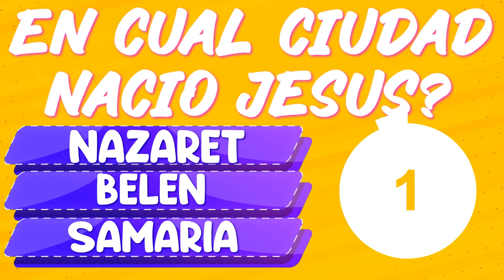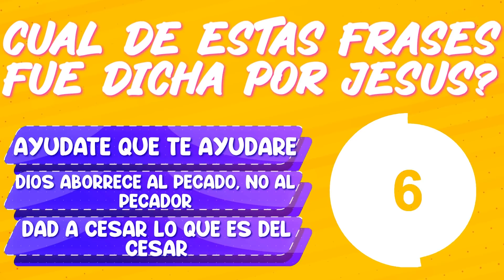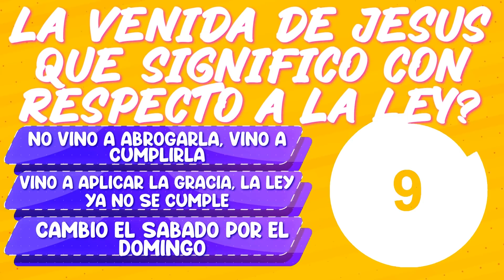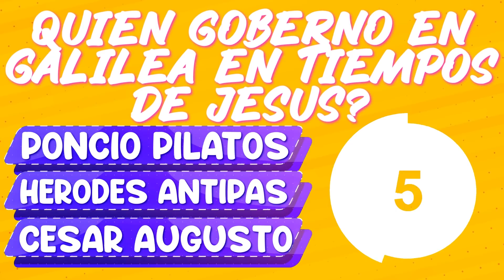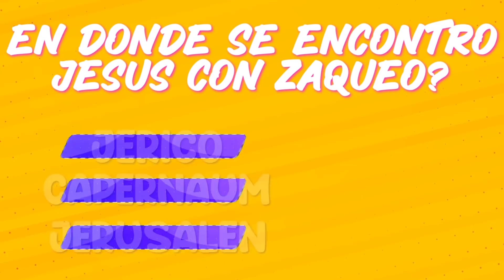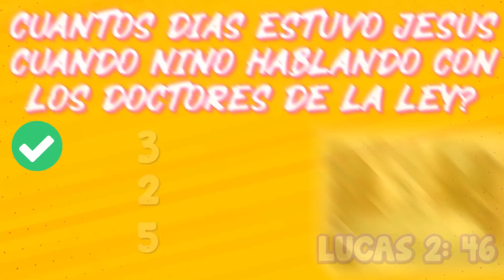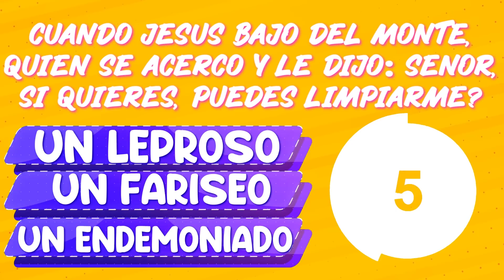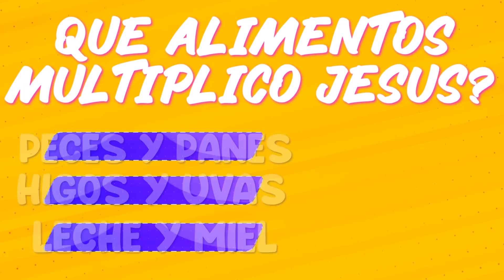25 PREGUNTAS SOBRE JESUS PARTE 2